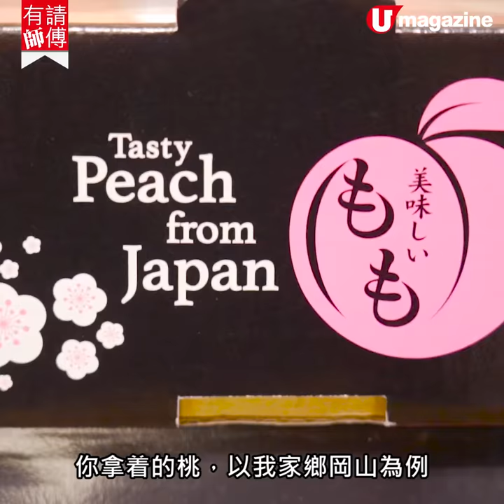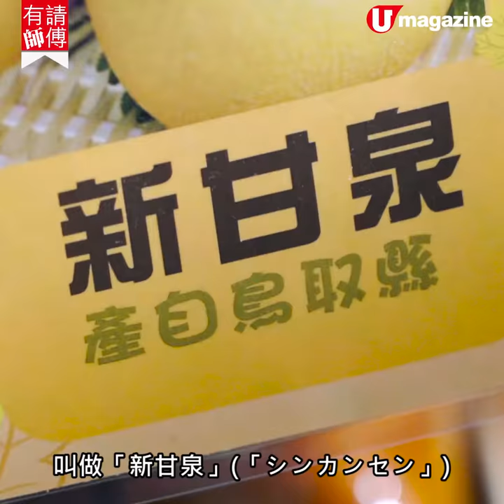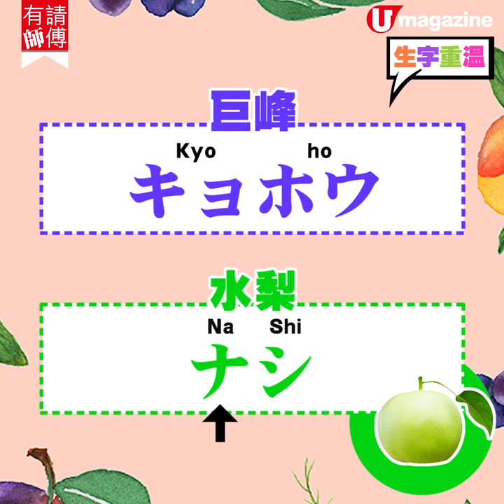【日語教室】日本人和泉素行 教你揀當造水果、日文點讀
【日語教室】每到 日本旅遊，都會擔心語言不通？想問店員問唔到？自己搵又睇唔明？不用擔心！有 日本人 Soko san 喺度，就等我們教一下有關水果的讀音喇！

special thanks：SOKO 和泉素行@FB
我は何しに香港へ？@FB
我は何しに香港へ？@YouTube
Don Don Donki Hong Kong@FB
全方位緊貼《U Magazine》社交平台